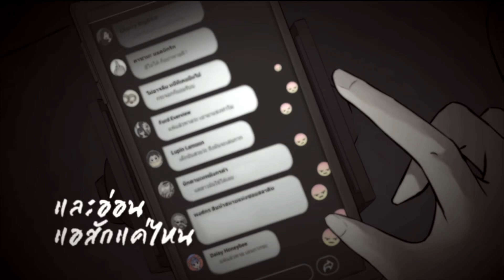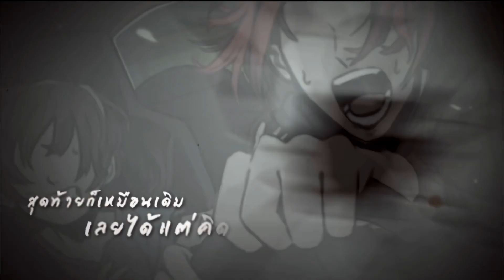ใจผูก…เจ็บ HRK ft.ToNy_GospeL | HSH survive Lyrics video | Cover by ToshiroPuri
จะบอกว่าตอนร้องคือร้องจริงๆนะ ร้องเพลง? ร้องไห้นี่แหละ

Song Title : ใจผูกเจ็บ
Music & Lyrics  : ToNy_GospeL
Vocal Cover : ToshiroPuri
Feat : ToshiroPuri
Mix : ToshiroPuri

Illustrator : Dantehill
Video Editor : =EQUAL=
Masterings : Kitsada Wongchalee
Special Thanks : Saroot Tubloy
Lyrics
ฉันกำลังยืนอยู่ ท่ามกลางความผิดหวัง มากมาย
คล้ายว่าทุกอย่างเป็นเพราะฉัน ทนกับความผิดนั้น
แต่พอจะอธิบาย กลับกลายเป็น ฉันเองที่ผิดหวัง

จะผิดไหม ที่ตัวฉันยัง ผูกใจเจ็บอย่างนั้น
มีบ้างไหม สักคนที่เข้าใจ และไม่มองฉันผิดไป...

**เพราะว่ามันไม่มี สิ่งใด ทดแทนความเจ็บ ที่มาจากปลายนิ้วมือของ...
ใครต่อใคร ทับถมไปด้วยถ้อยคำ
ตอกและย้ำให้ใจต้องเจ็บช้ำ

ฉันพยายามแล้ว แต่ข้อความที่เห็นยังทิ่มแทง
ว่าเคยพ่ายแพ้ และอ่อนแอซักแค่ไหน
ยังไม่รู้ เมื่อไร ที่ใจจะลืม

ฉันยังคงยืนอยู่ท่ามกลาง ความกดดันที่ฉันกลัว
ไม่มีโอกาสแก้ตัว มัวแต่ตั้งคำถาม
พยายามไปทำไม ก็สุดท้ายยังเหมือนเดิม เลยได้แต่คิด

มันผิดไหม ที่ตัวฉันยัง ผูกใจเจ็บอย่างนั้น
มีบ้างไหม สักคนที่เข้าใจ ความอัปยศที่เกิดกับฉัน (ว๊ากกกก)

ศักดิ์ศรีค้ำคอ มลายสิ้น
เกิดเป็นมลทิน ฉันไม่เคยก่อ
กัดกินจิตใจ ไปจนท้อ
ตัดพ้อ เพียงเพราะทำใครผิดหวัง
ผู้ใดทำชั่ว ไม่ละอาย
กระหายศักดา จงระวัง
หักหลังครั้งนั้นฉันยังจำฝัง
เวรกรรมจะตามมาเพื่อลงทัณฑ์
อย่างที่มันเคยทำกับฉัน

มันไม่มีสิ่งใด ทดแทนความเจ็บ ที่มาจากปลายนิ้วมือของ
ตอกและย้ำให้จำต้องเจ็บช้ำ

ยังไม่รู้ เมื่อไร ที่ใจฉันจะลืม